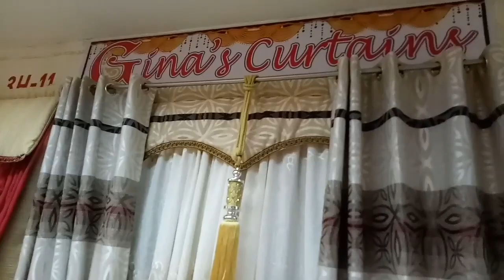GINAS CURTAINS (V-002) The Store 999 Mall Divisoria, Manila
(Note: STORE ADDRESS, CP NUMBERS )
    If you liked my videos, You ❤️ can help
                 this Channel by:
       2)  Hitting the Bell Icon for my new
               Videos Uploads
       3) Writing Your comments and
 suggestions to improve the channel.

          (PM Lang po sa Like Page)

       MAINE'S FASHION BOUTIQUES
       Stall # 3L-03, Soler Recto Wing,
       168 Shopping Mall Divisoria Manila

        GINA'S CURTAINS Address #1
        Stall 3H-11, 3rd Flr Food Court, Bldg 1,
        999 Shopping Mall, Divisoria Manila

        GINA'S CURTAINS  Address #2
        Stall 3P-16, 3rd Flr Food Court, Bldg 1
        999 Shopping Mall, Divisoria Manila

      FB Like Page: "Gina's Fashion Boutiques
                       By Gina's Curtains"

   Tel #  PLDT (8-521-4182) New Number

   MAIN IDEA IN CREATING THIS CHANNEL:
   To show all the videos unedited and uncut
   and unedited divided into episodes to all
   the viewers just like LIVE streaming.

  This  You Tube Channel is created for
   places at the comfort of their home.
   To TRAVEL, see and ENJOY city streets,
   For sale items in Malls, streets and other
   group of sellers in certain areas. These
   travel videos can help you get updated
   on places you have not visited yet or
   items for sale in certain Mall or street.
   We feature sometimes some travel we
   personally attend for you to come with
   us in our adventures. We have been
   travelling for quite sometime and with
   willing to give informations on certain
   places Metro Manila and the Philippines.
   We do appreciate writing your comments
   for a better travel discussions.
   If you wish to message me, join our
   Like Page, and I would love to hear from
   you. Thank you po.